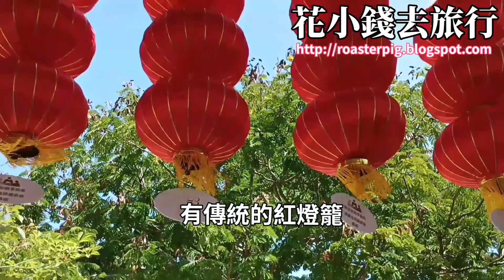沙田公園花燈展【香港中秋好去處2022】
本集詳細資訊

Original Music composition and arrangement: Roasterpig and Cloudiecandy